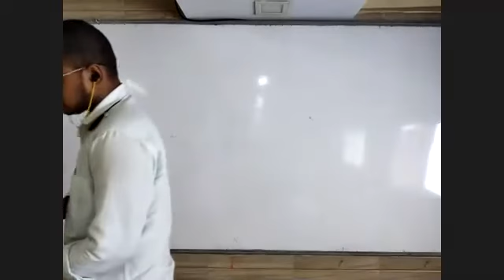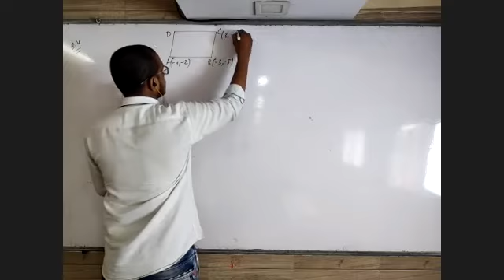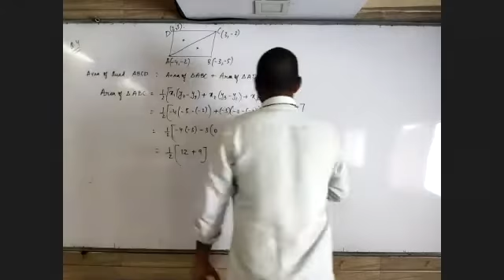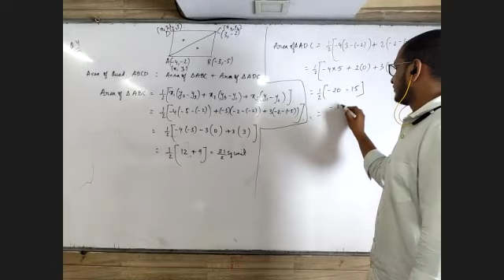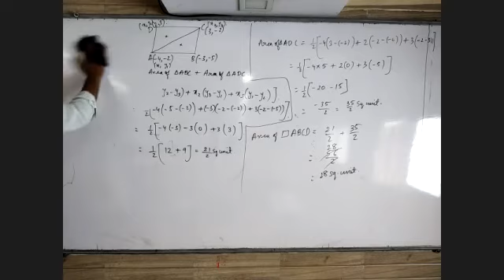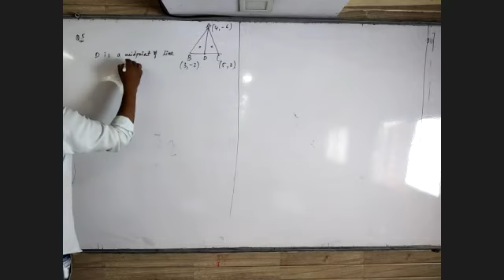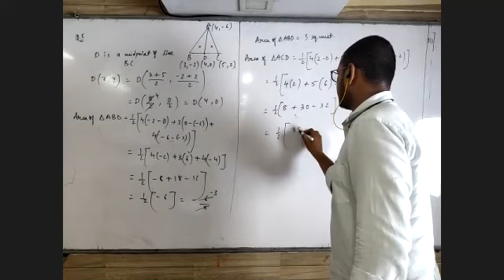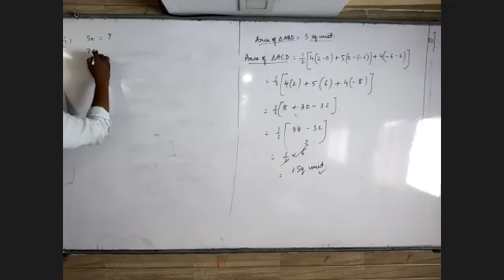CLASS X:4COORDINATE GEOMETRY MATHEMATICS |FOUNDATION |NTSE |OLYMPIAD |KVPY |BOARDS |CBSE| GUJARAT